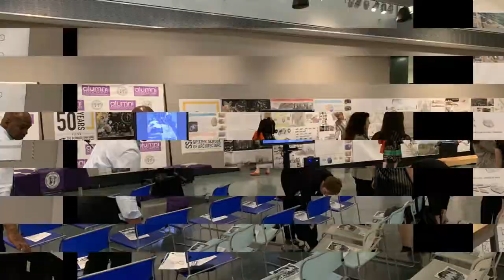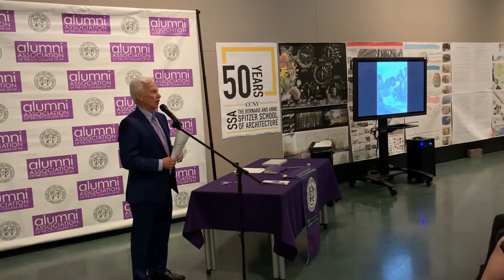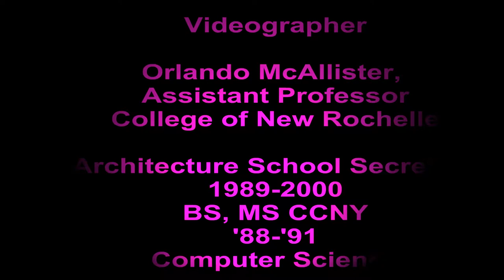CCNY Architecture Alumni AAward Ceremony -2019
Orlando McAllister returns to his alma mater CCNY to videotape the event after working for the School of Architecture from 1989 to 2000. As Vanesa Alicea and Interim Dean, Gordon Gebert moderate.